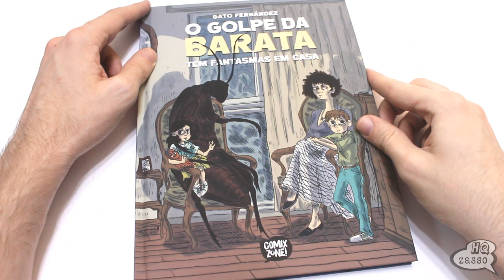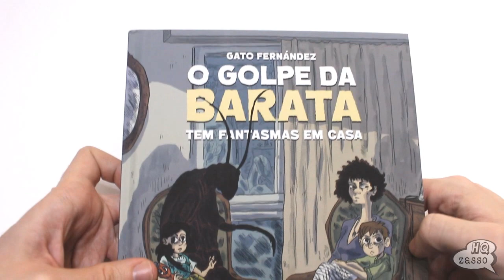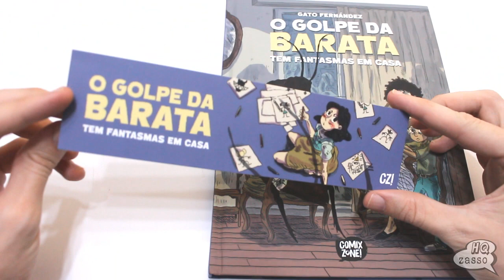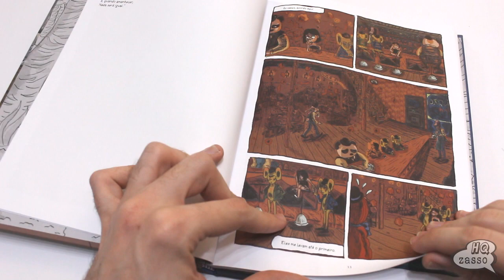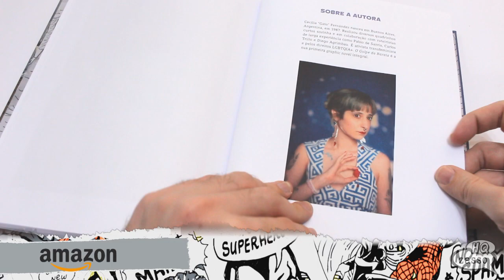PATADA NO ESTOMÂGO! "O Golpe da Barata"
Compre o quadrinho do vídeo no link abaixo:

GRUPO TELEGRAM:
🗣BATE-PAPO